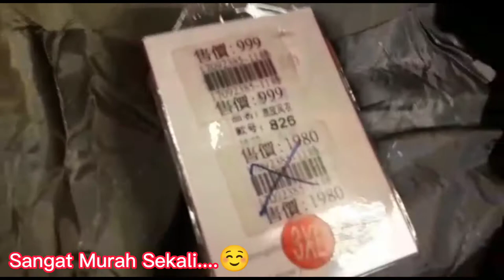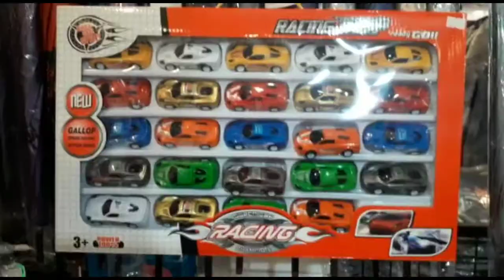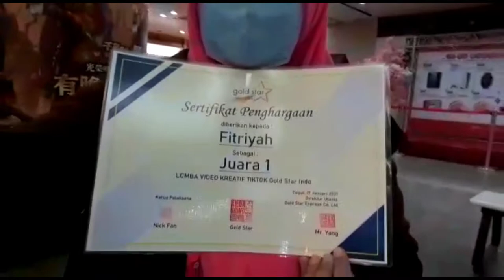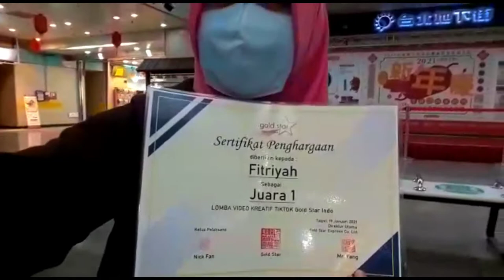Ngeborong Oleh-oleh Buat Keluarga di Indonesia Hasil dari ikutan lomba Tiktok